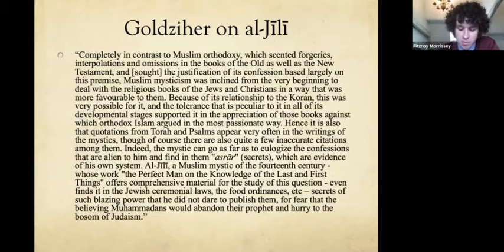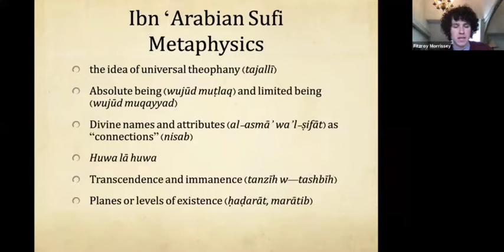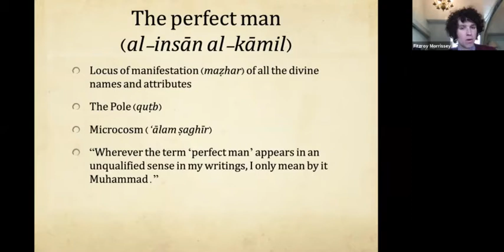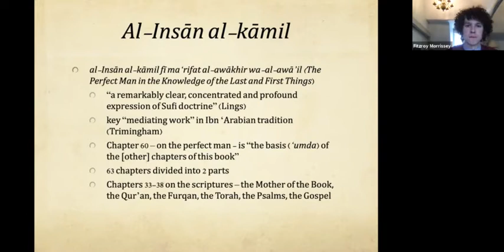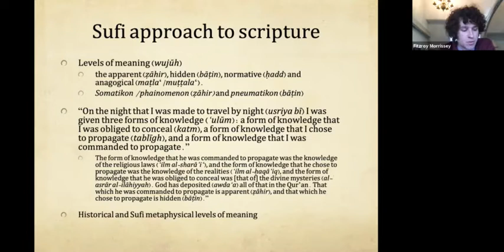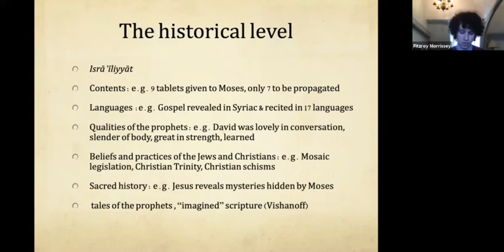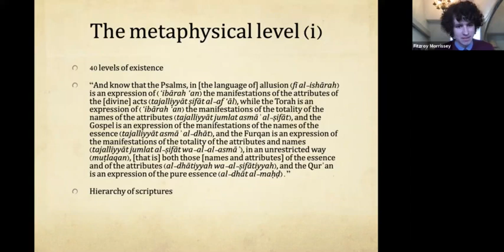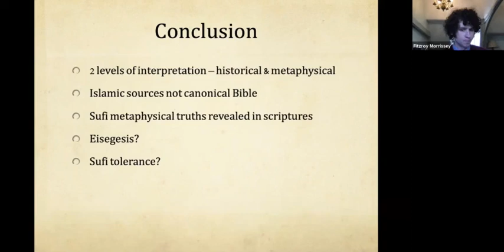Al-Jīlī's Sufi Metaphysical View of the Bible - Dr Fitzroy Morrissey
Dr Fitzroy Morrissey (All Souls College, Oxford) looks at the views of a famous Sufi scholar during the 2021 CMCS Oxford conference on Muslim Views of the Bible